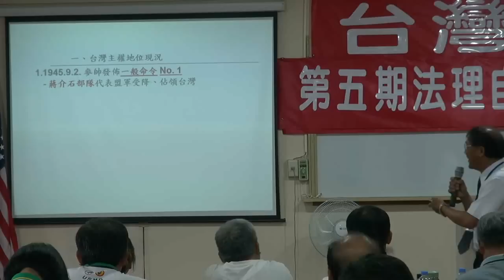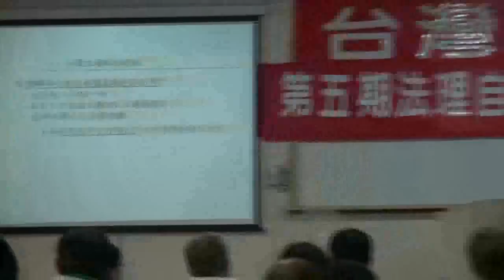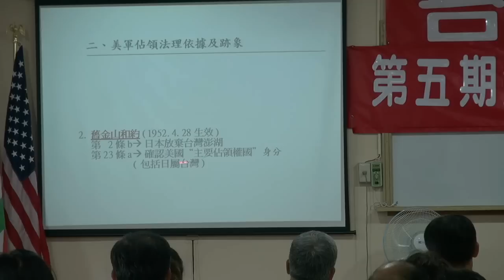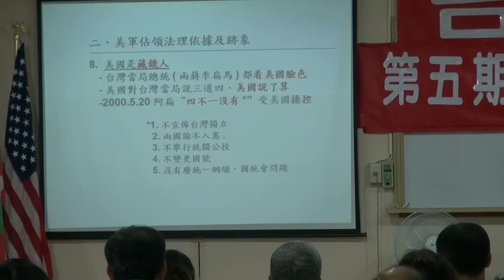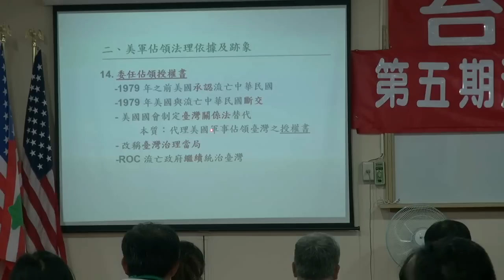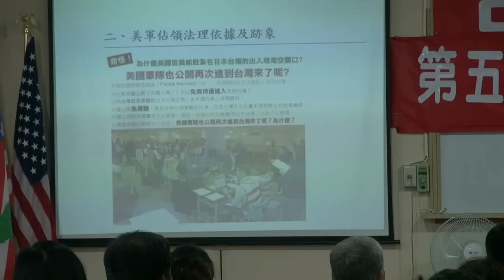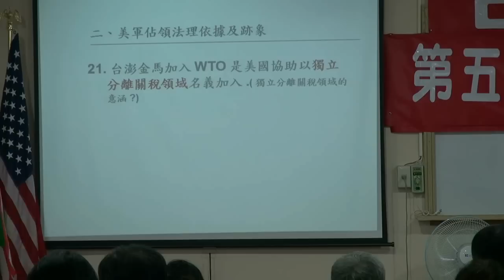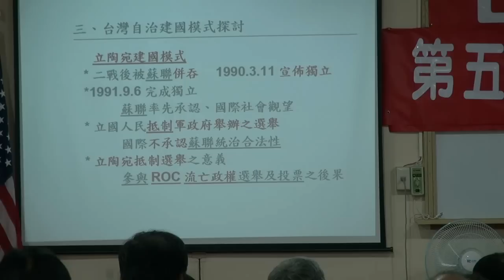120526-7a-台灣主權地位及自治建國模式-潘良華-台灣民政府第五期高級行政參議班